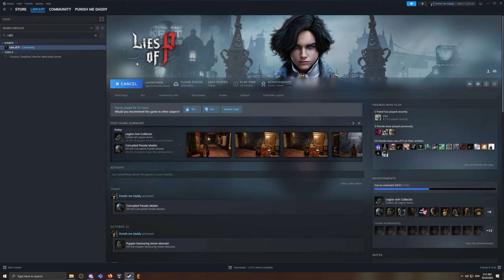Lies of P a ciegas, sesión 7